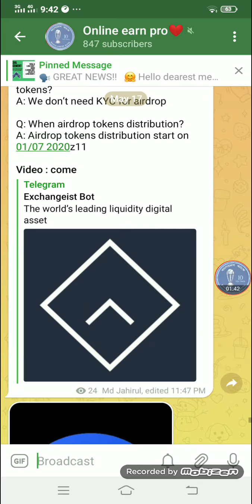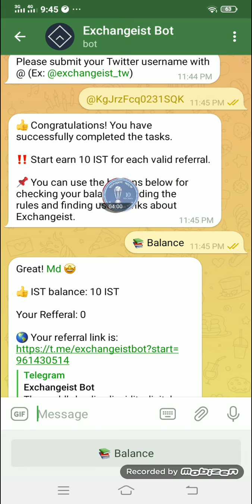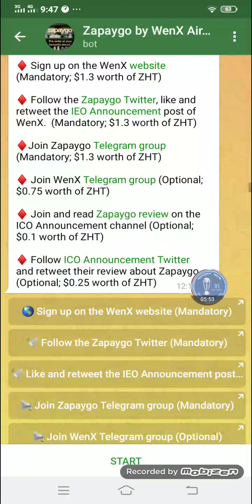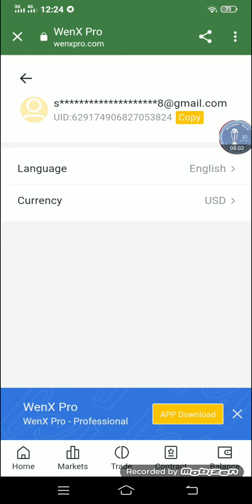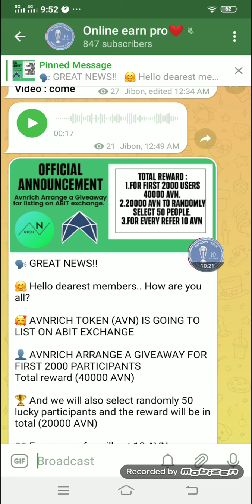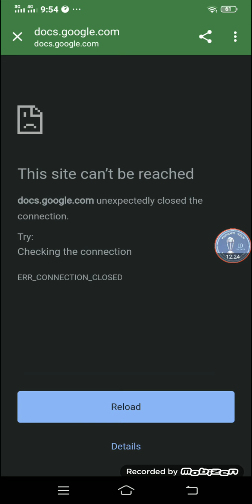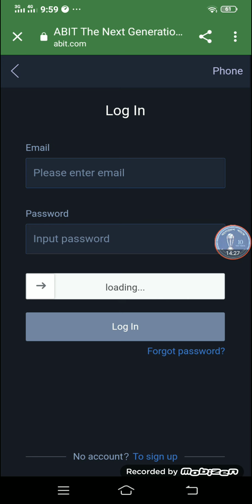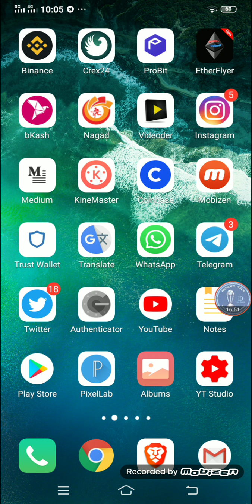Happy Eid before Eid। ( IST ) + ( ZHT ) And ( AVN ) token er offer। How to make money online 2020।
tnx